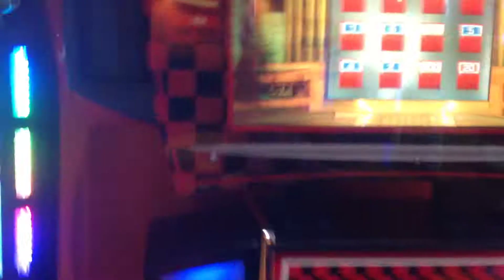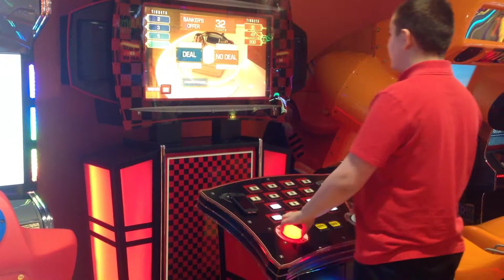Deal or No Deal 40 tickets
Liam